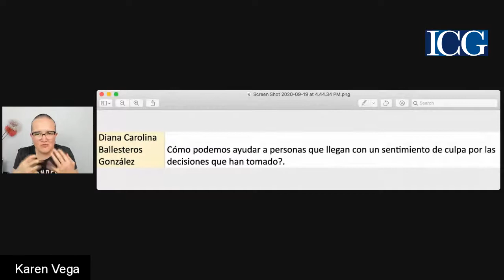Respondiendo preguntas con Karen Vega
¿Cómo podemos ayudar a personas que llegan con un sentimiento de culpa por las decisiones que han tomado?